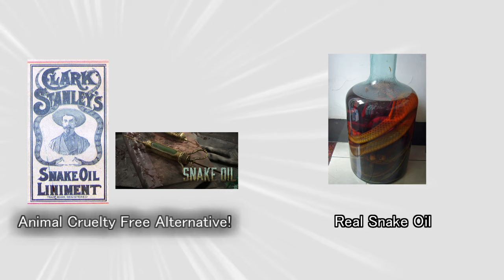Animal Cruelty Free: Hunt Showdown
Are you thinking that upcoming stalker beetle is a form of animal exploitation? Well, What is stopping you from embracing your compassion toward poor animals in bayou!
Credits:
dentist bear illustration 動物 治療 byきなこ杏」 | 歯科関連の無料素材 | デンタルン
"Run" by Max Surla/Media Right Productions
"E Minor Prelude" by Chopin
"Running Errands" by TrackTribe
"Low Tide" by Silent Partner
"Somewhere Fuse" by French Fuse
"Horses to Water" by Topher Mohr and Alex Elena